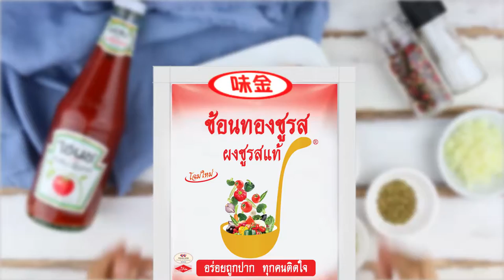Cooking Tutorial-07 | TV Shopping